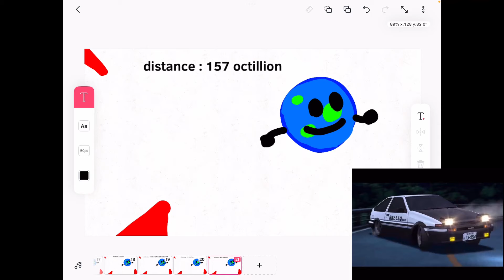Makaiw vs earped gas gas gas meme ( better version )( not sub count race )